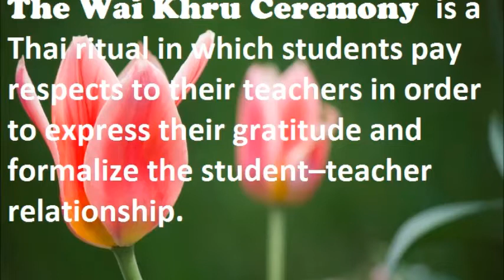WAI KHRU CEREMONY 2020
The Wai Khru Ceremony is a Thai ritual in which the students pay respects to their teachers in order to express their gratitude and formalize the student-teacher relationship.